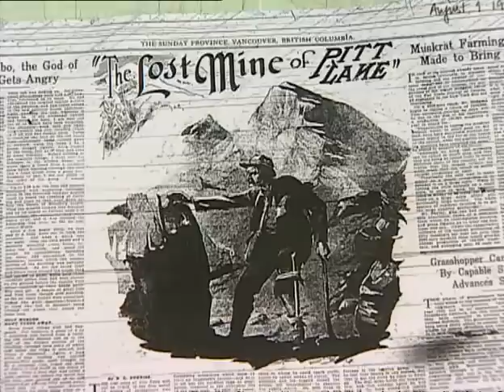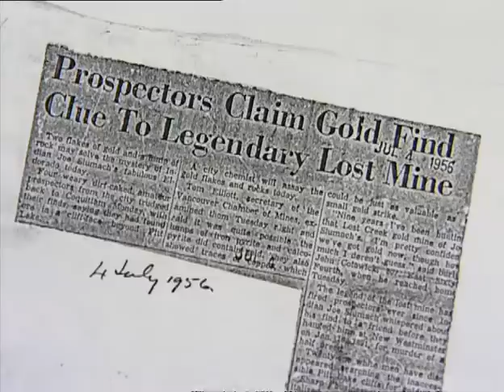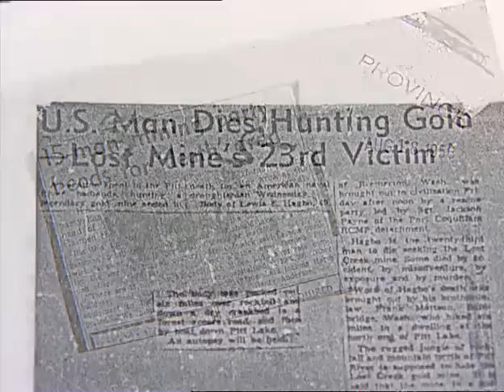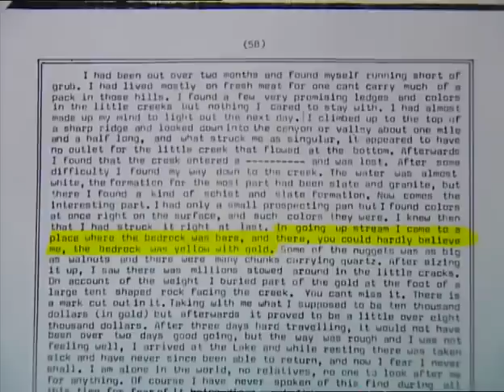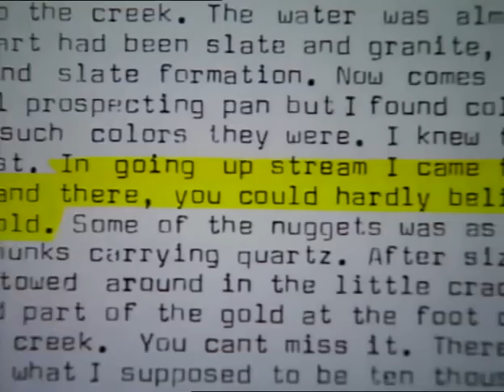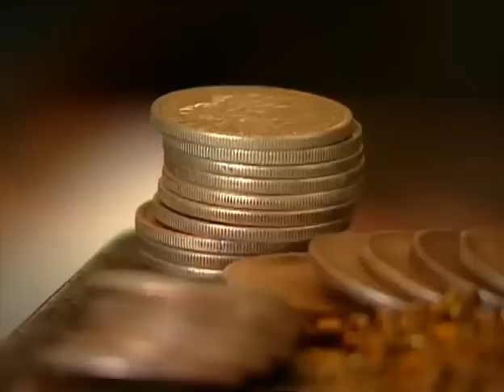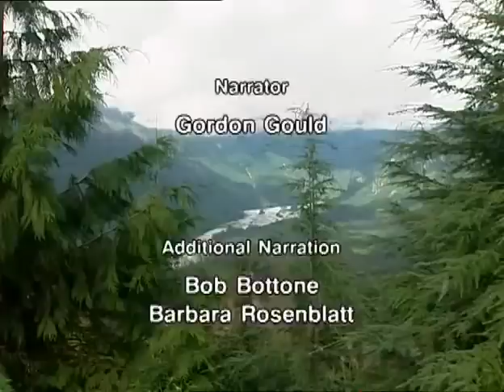Treasure Hunters Episode 10 Mystery of the Old Slumach History Documentary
treasure hunters, treasure hunters full episodes, treasure hunters episode 1, treasure hunters documentary, treasure hunter in the philippines, treasure hunters full episodes